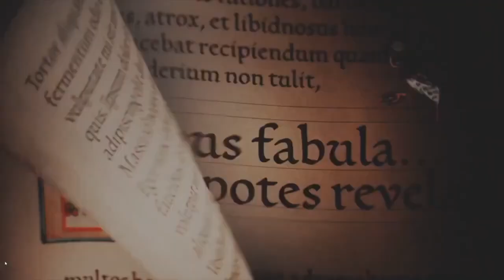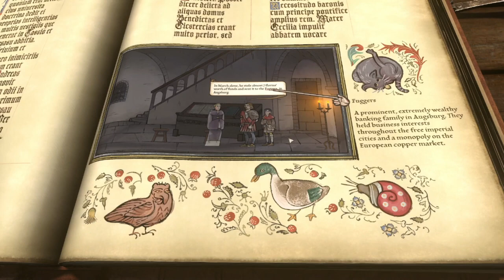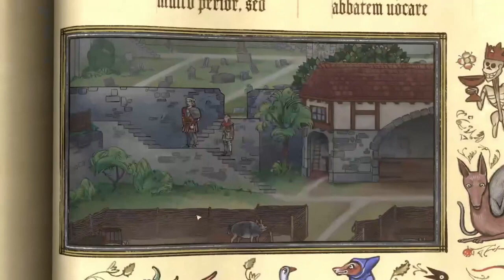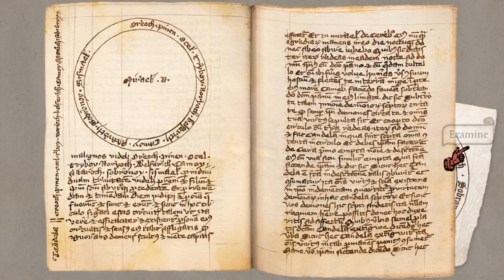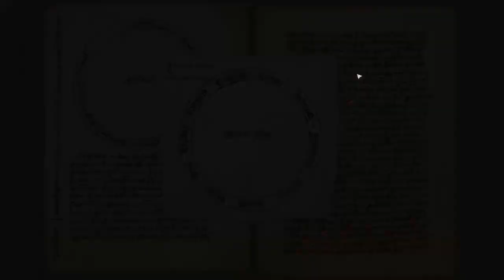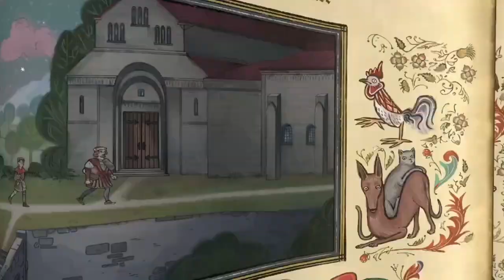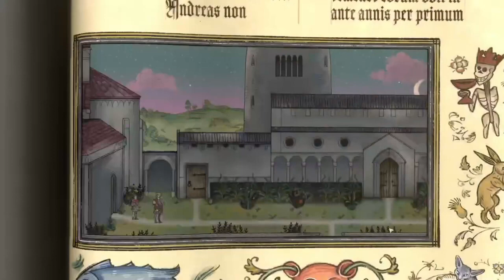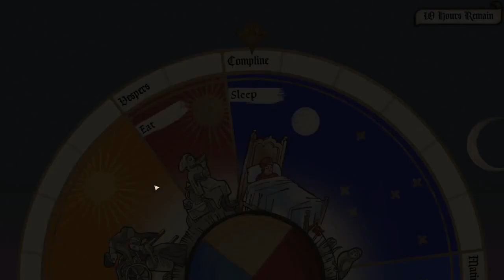Pentiment: The Series Episode 25 | Heavenly Voices: The Timeless Beauty of Gregorian Chant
Spoiler Alert

In "Pentiment", the player takes on the role of Andreas Maler, a journeyman artist, who is tasked with investigating the murder of a prominent figure for which his friend has been wrongly accused. Spanning 25 years, the player must make decisions that will ultimately lead to accusing the culprit or the person who deserves punishment. Alongside the main murder plot, the game also features other crimes and conspiracies.

The game's art style is inspired by late medieval manuscripts, early print, and woodcuts, showcasing the transition from medieval to early modern art. The music for the game was created by Alkemie Early Music Ensemble and "Lingua Ignota", with compositions and recordings performed by the ensemble. The music is either historically accurate or inspired by historical styles.

The game offers a unique and immersive experience, combining historical elements with a murder mystery storyline and player decision-making to create a captivating adventure.